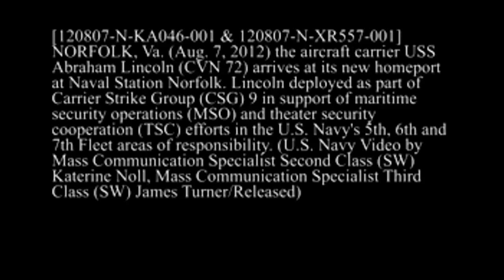USS Abraham Lincoln Arrives at Naval Station Norfolk - Navy Homecoming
The aircraft carrier USS Abraham Lincoln (CVN72) arrives at its new homeport, Naval Station Norfolk. Lincoln deployed as part of Carrier Strike Group (CSG) 9 in support of maritime security operations (MSO) and theater security cooperation (TSC) efforts in the U.S. Navy's 5th, 6th and 7th Fleet areas of responsibility.